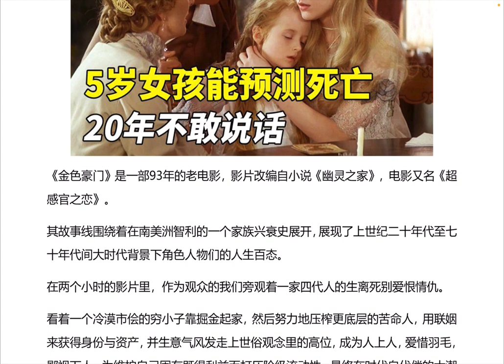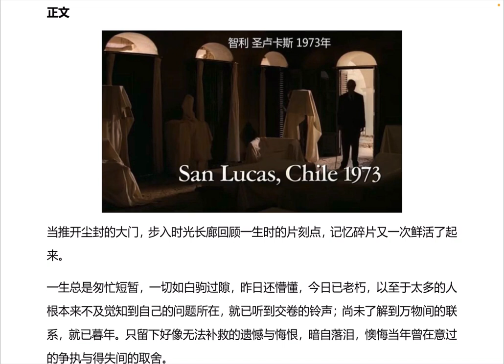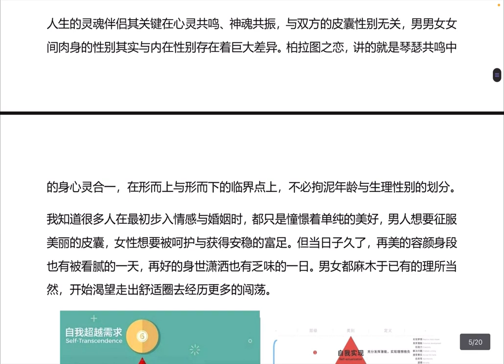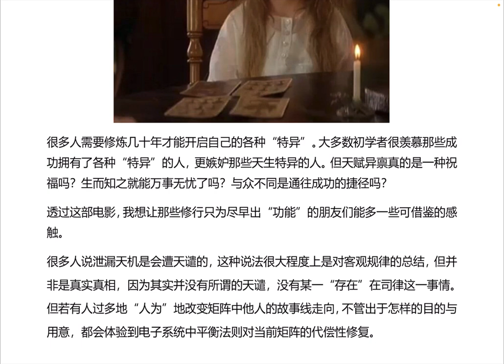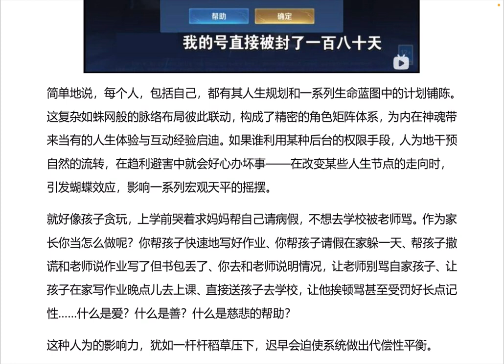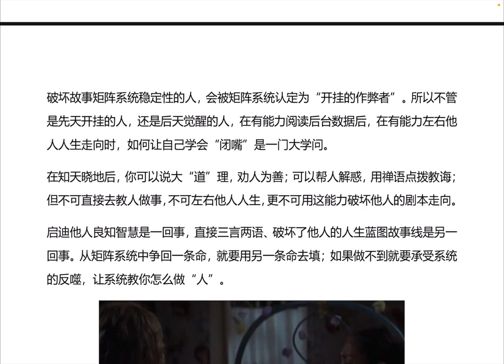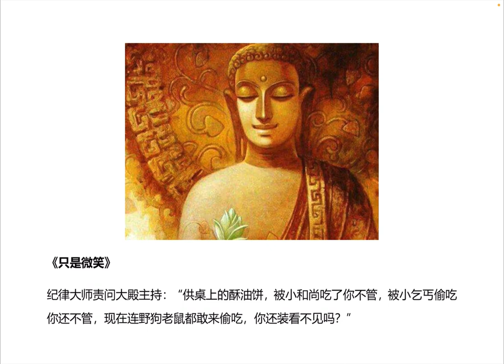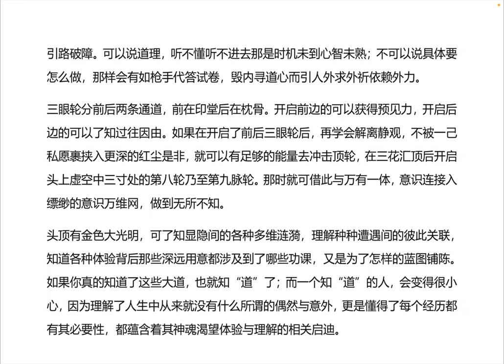《金色豪门》细雨影评上 超感官之恋 幽灵之家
细雨资料电子书：亚马逊全球网站搜“梦空细雨”或书名

喜马拉雅等有声书平台：海轮海轮